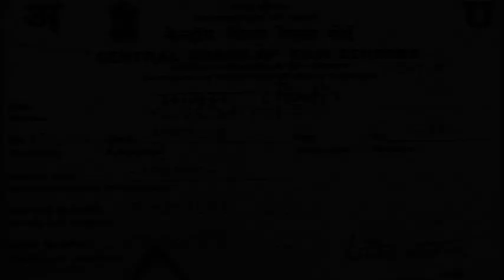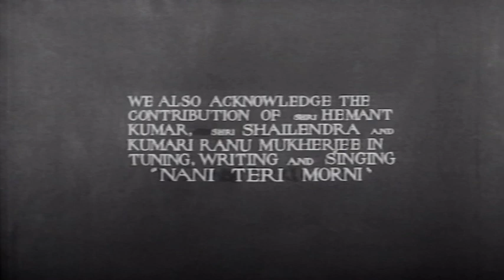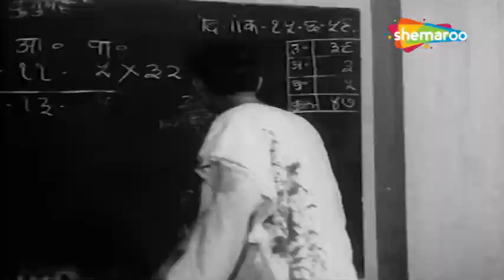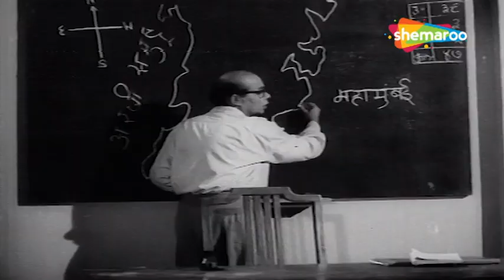Masoom (1960) Full Movie | मासूम | Ashok Kumar-Honey Irani-Hindi Classic Movie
Starring Ashok Kumar, Sarosh Irani, Aziz, Honey Irani, Manmohan Krishna, Lalita Kumari, Mohan Choti, Keshto Mukherjee and Master Bhagwan.
Directed by Satyen Bose
Produced by Satyen Bose